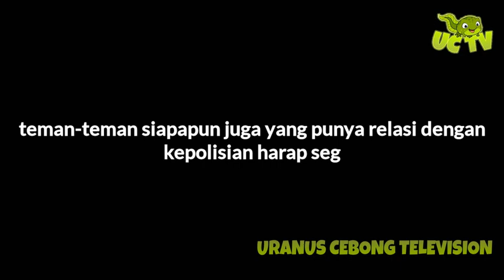Viralkan Pria Ini (Ngimpi) Mau Penggal Kepala Presiden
Bantu viralkan ! Pria ini berteriak ingin penggal kepala presiden Jokowi. Pake bawa-bawa nama Allah lagi.Bahaya ini Orang sudah di cuci otaknya sama ORANG2 GILA JABATAN.SMOGA KETANGKAP